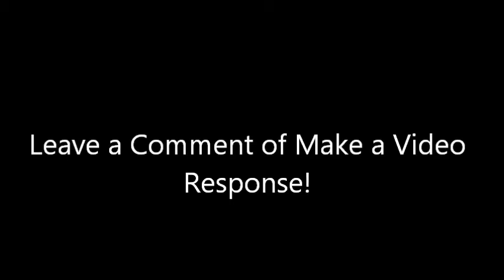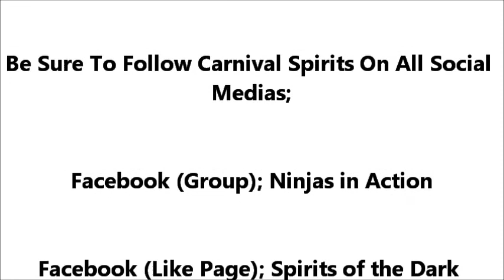Shaunzy's Top 10 Monoxide Child VERSES